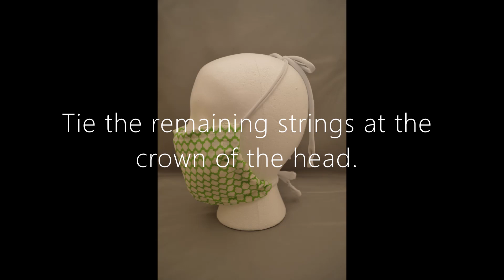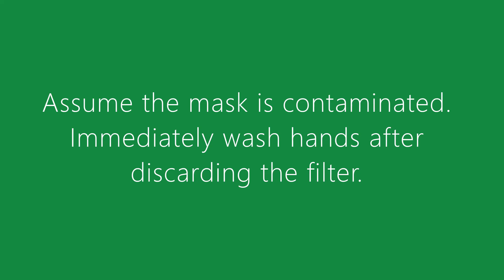Wearing the Mask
This video explains how to use a mask that ties on, has a bendable nose-piece, and has a pocket for a filter insert.